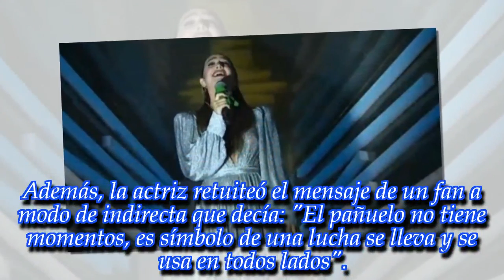Ángela Torres tuvo un fuerte cruce con Eduardo Feimann: “Vos sos una falta de respeto”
La actriz arremetió contra el periodista luego de que él la cuestionara por un tema polémico. Enterate los detalles en esta nota.